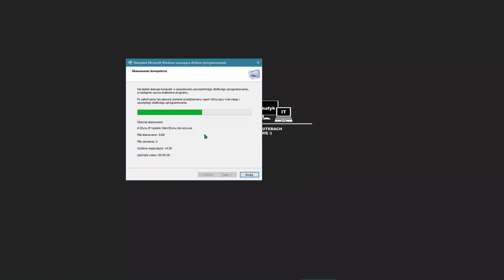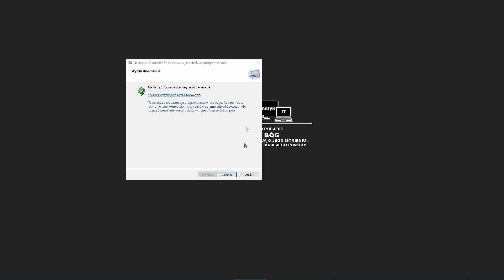Szybkie porady komputerowe - Narzędzie do usuwania złośliwego oprogramowania🦠💻 (odcinek 25)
ZOSTAW SUBA I ŁAPKĘ JAK POMOGŁEM

Chciałbyś mnie wspomóc?
To możesz postawić mi wirtualną kawę☕, która na pewno postawi mnie na nogi. I pomoże w rozwoju kanału.
Dziękuję bardzo !

Would you like to help me?
So that I can buy a virtual coffee☕, which will definitely get me on my feet. And I will improve the development aid.